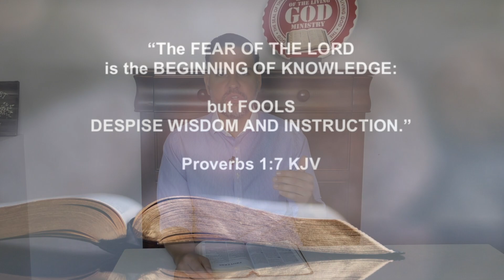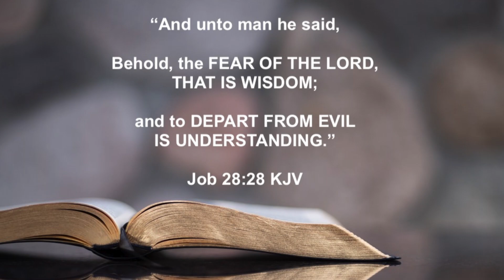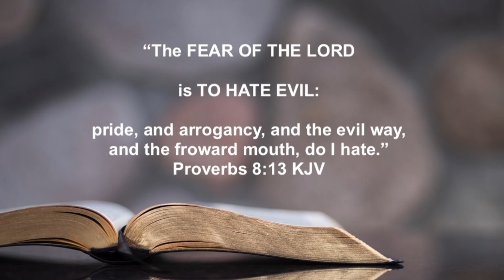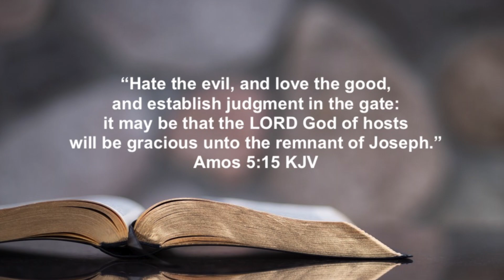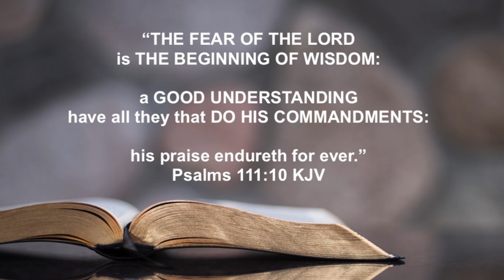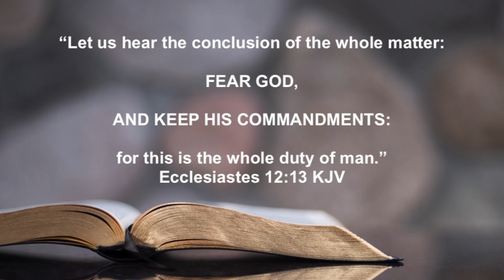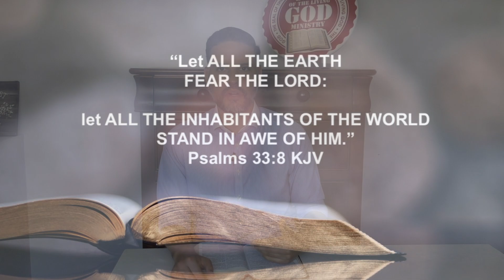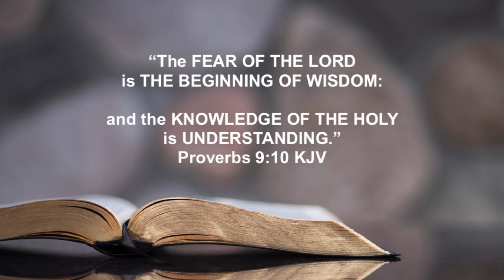What Does "Fear God" Mean?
What does it mean when we read in the Bible "The Fear of the Lord" or to "Fear God"?

The Fear of the Lord or to Fear God isn't necessarily about being afraid of God but rather having reverence for God.

When we understand what the Fear of the Lord actually is, we find out how we are truly blessed to know God.

In this study we will go over various points on what it means to Fear God and The Fear of the Lord.

Blessings!